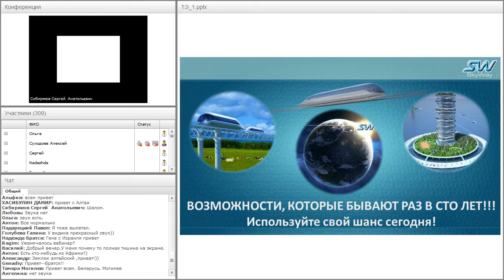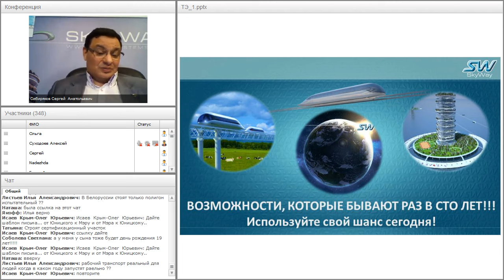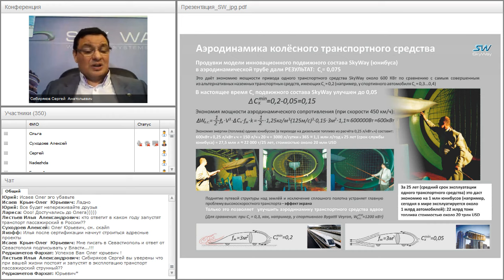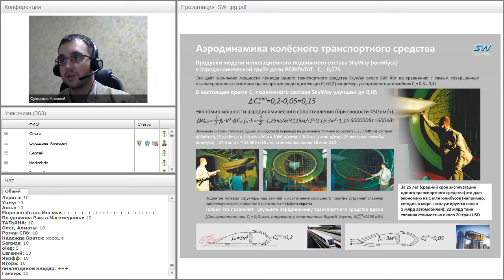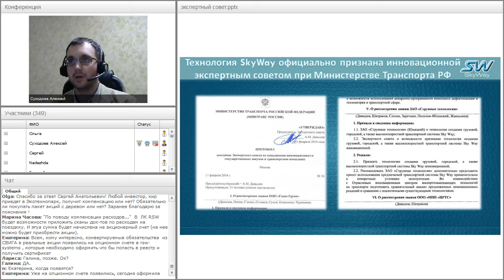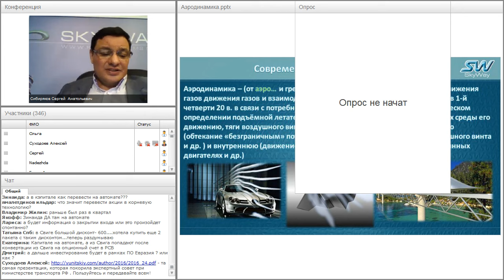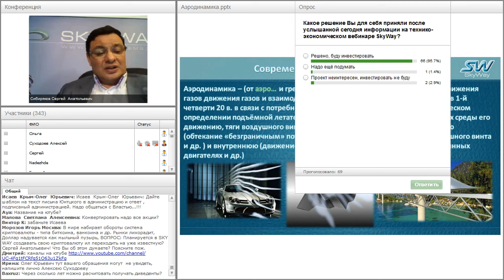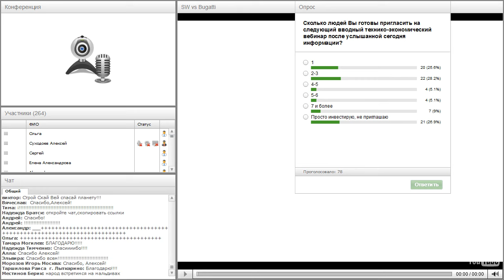Вебинар от 09.03.2016. Общий расширенный технико-экономический вебинар.